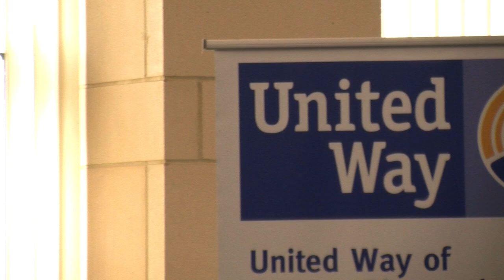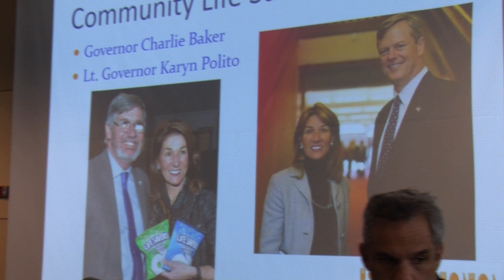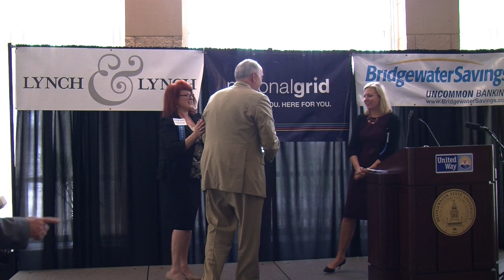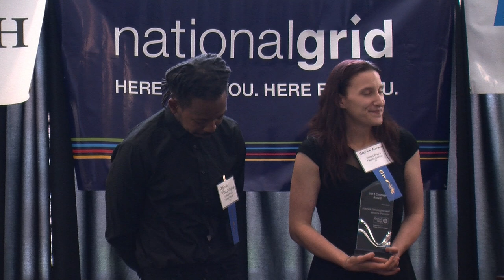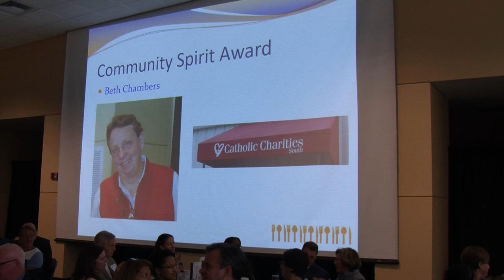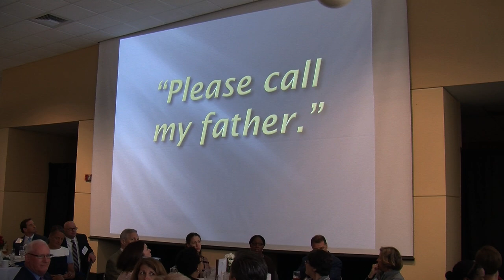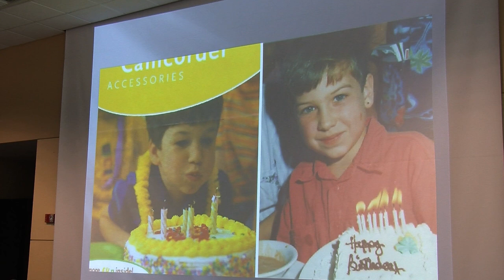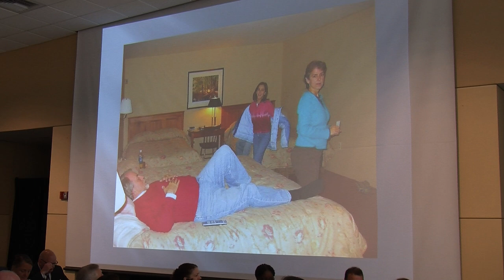United Way of Greater Plymouth County Annual Meeting 6-6-18